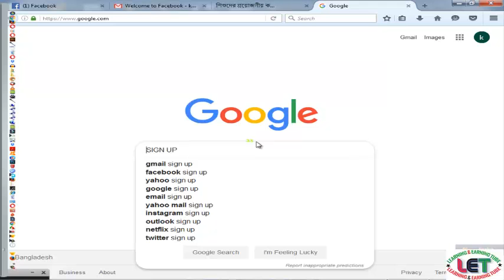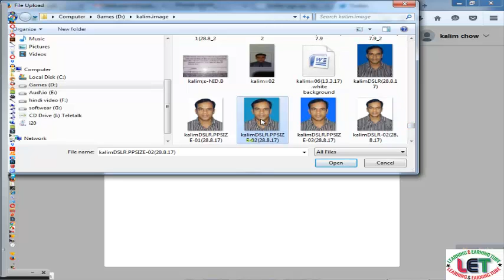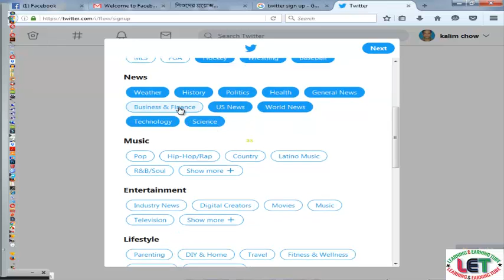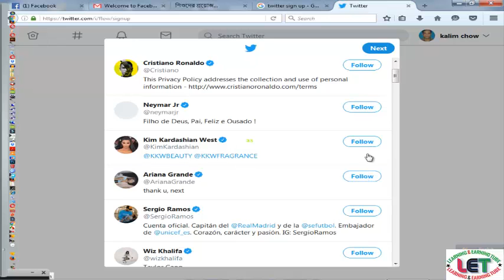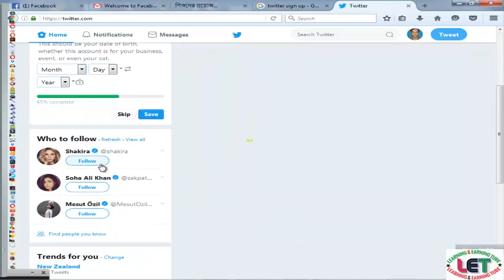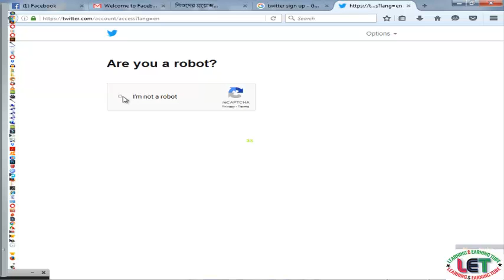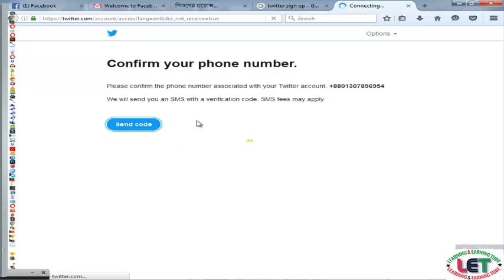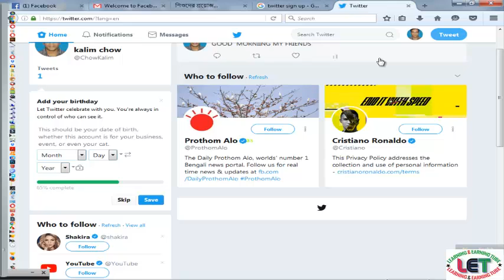secret tricks to create a twitter account for earnings more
In this video, I will show about secret tricks to create a twitter account for earnings more. to create a twitter account for earnings are the easiest process. Anybody can earn from a twitter account.